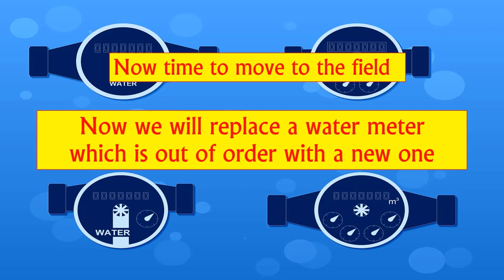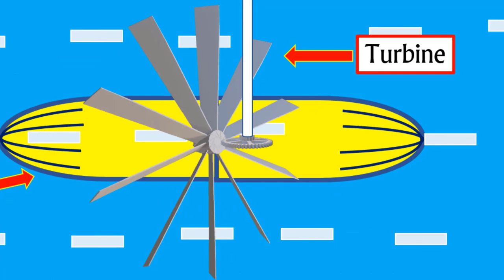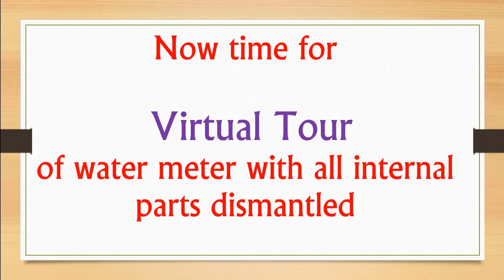Working principle of water meter I How to replace water meter- chapter 2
This videos explains the function of water meter. How can you use water meter for many purpose. Working principle of water meter explained using animation video. A faulty water meter changed in field is shown in this video. All internal parts of water meter completely dismantled and explained properly. this is a completer guide for one who want to know about a water meter. Its a completer research on water meter.